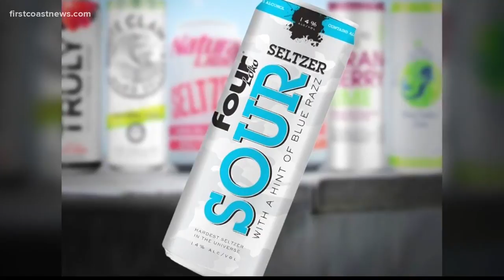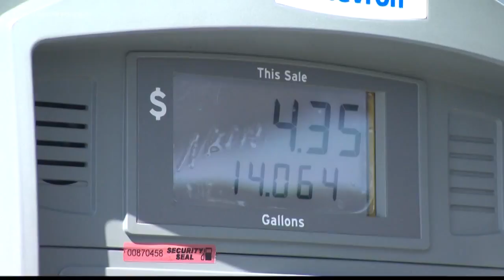Brooks with the Buzz!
Trending stories around the web.